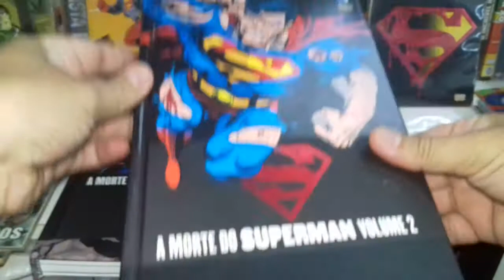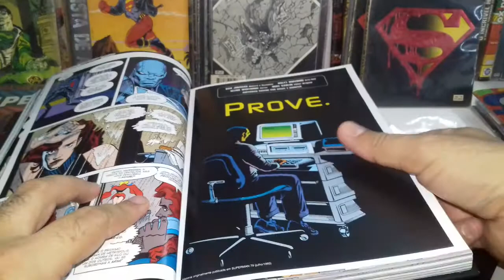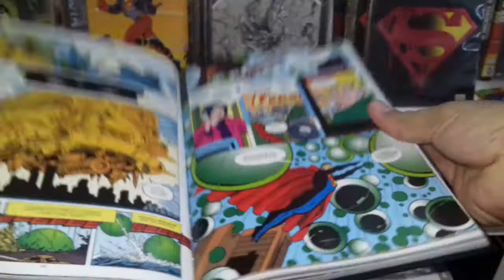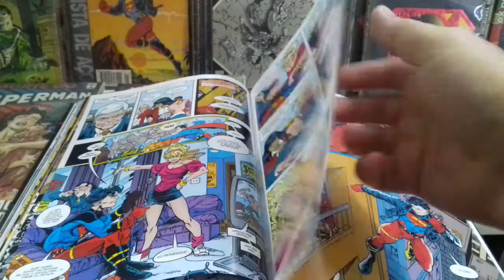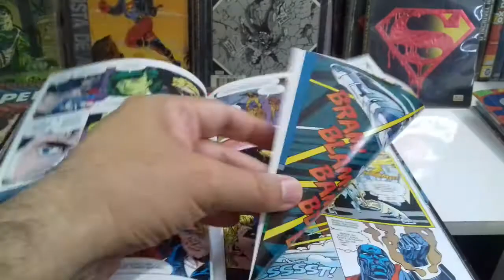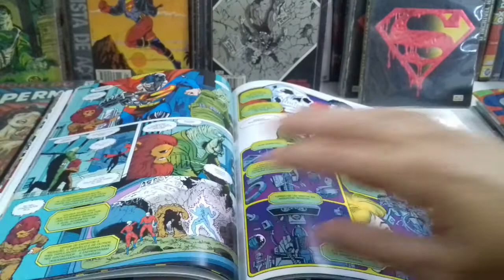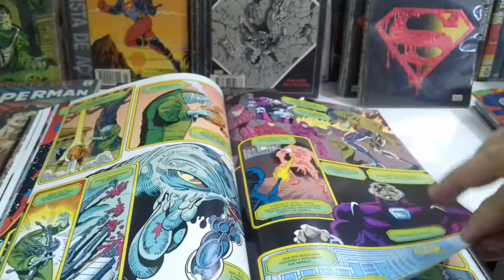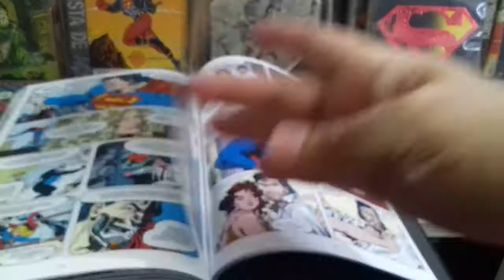Morte e retorno do superman, parte 3